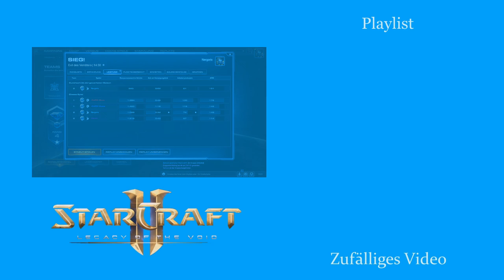Ein bisschen wenig - Starcraft 2: Legacy of the Void 2v2 [Deutsch | German]